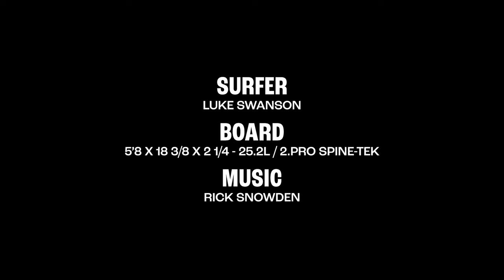Luke Swanson rides Spine-Tek 2.Pro and Pro Round Tail in Indo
Watch Hawaii's Young Gun Luke Swanson shred Indo as he rides his 2.Pro in both SpineTek and in PU, as well as a Pro Round Tail in PU.

Luke is 5'9 140 lbs

Dims:
5’8 x 18 3/8 x 2 ¼ 2.Pro  Spine-Tek
5’8 x 18 3/8 x 2 ¼ 2.Pro
5’10 x 18 3/8 x 2 ¼  CI Pro Round Tail

Original Music by Rick Snowden